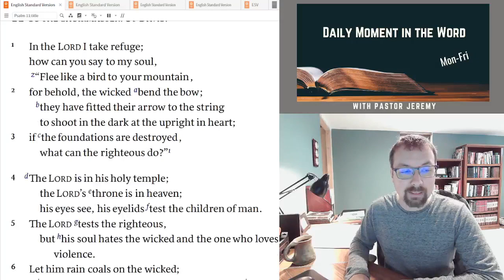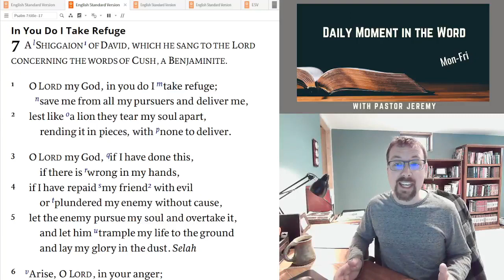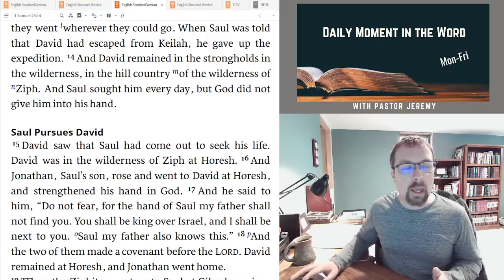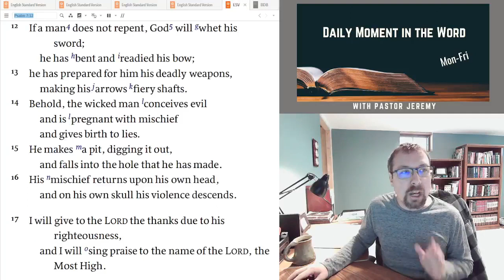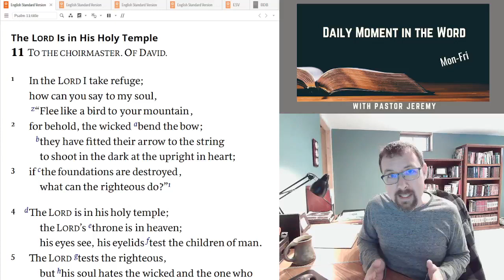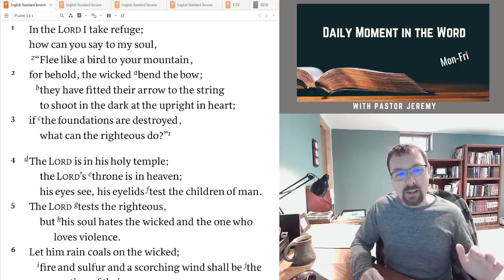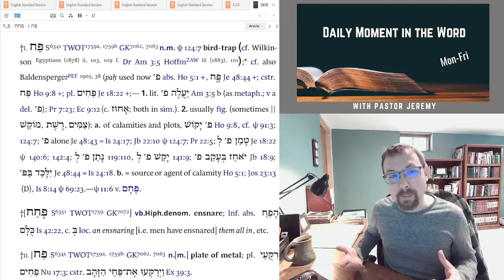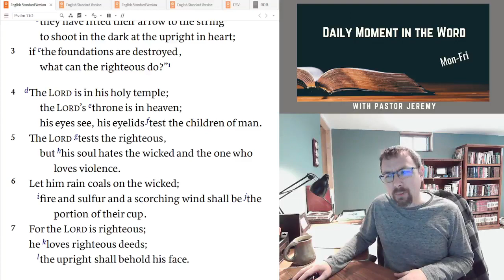Daily Moment in the Word- Psalm 11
Daily Moment in the Word
Series of Psalms 11 of 23
Pastor Jeremy reads Chapter 11 and details what the scriptures reveal in this passage.